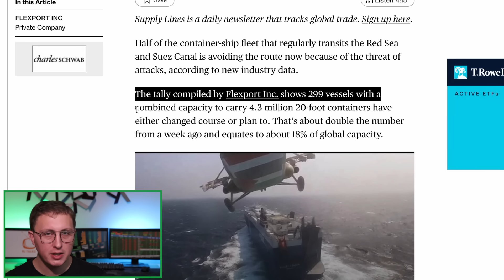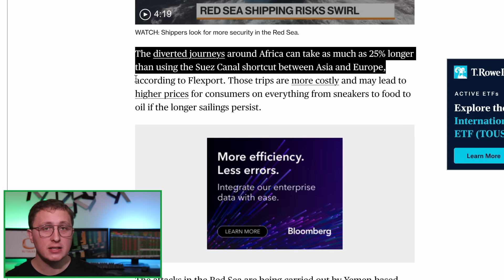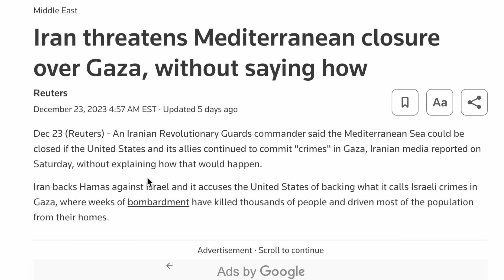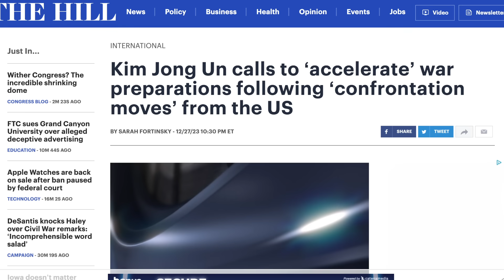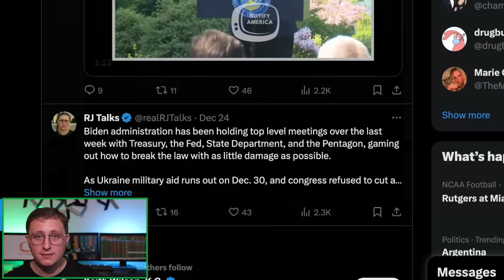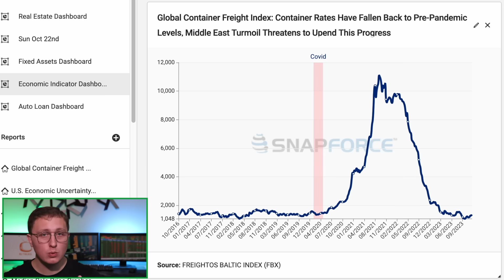Global Shipping Routes Go Up in Flames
Follow RJ

Video Breakdown

In this urgent update, we delve into the rapidly evolving landscape of geopolitics and global trade that has thrust US policymakers into high alert. Chaos in the Middle East has unleashed a series of unprecedented events, with global shipping routes facing imminent threats and closures. The repercussions are already reverberating through the market, and container shipping rates are on the brink of soaring.

Discover the real-time impact on market stability as we break down the current situation, exploring how this crisis is poised to hit your wallet sooner rather than later. The Biden administration faces a critical moment as the primary purpose of US military dominance, centered around maritime shipping, is under severe strain. With 18% of global trade already affected, we dissect the potential consequences and why swift action is imperative.

Join us as we dissect the geopolitical shifts since the recent terror attack in the Middle East, the changing sentiments towards Israel, and the precarious position the United States finds itself in. Yemen's Houthi forces disrupting the Red Sea and Iran's direct threat to close the Mediterranean Sea add layers to this unfolding crisis, with significant implications for global trade routes.

As we examine the impact through the lens of Goldman Sachs Research, we also explore the historical context of the enduring US-Israel alliance, revealing the strategic importance of Israel in maintaining control over critical maritime chokepoints, such as the Suez Canal.

The video provides a comprehensive analysis of the current state of shipping routes, showcasing how major companies are diverting their vessels around Africa, leading to longer and costlier journeys. Insightful data from Flexport Inc. sheds light on the scale of the issue, with 18% of global capacity affected and potential spikes in prices for consumer goods.

RJtalks.com / Snapforce.com

Want access to the housing market maps I use in my videos?

Want access to the research database I use in my videos?

ABOUT RJ

In 2012 I built Snapforce CRM, a software as a service application to compete with Salesforce, which was very expensive at the time. Since then, our user base has expanded to over 65,000 users in 12 countries. Our largest customer's are mortgage companies and debt shops, who use our software for their sales process, and to check customer's credit in real time.

With the type of clients we cater to, I decided to launch Snapforce Real Estate Insights last year, a peripheral software as a service product. It integrates directly with the big 3 real estate brokerages, to present their housing data in a digestible way, using our interactive maps and reports.

Snapforce CRM, try risk free for your property management, lending/mortgage company, or for individual realtors

WE DO NOT OFFER PERSONAL ADVICE

Social Media

I only express my opinion based on my experience. Your experience may be different. These videos are for educational and entertainment purposes only. Investing of any kind involves risk. While it is possible to minimize risk, your investments are solely your responsibility. It is imperative that you conduct your own research. There is no guarantee of gains or losses on investments.